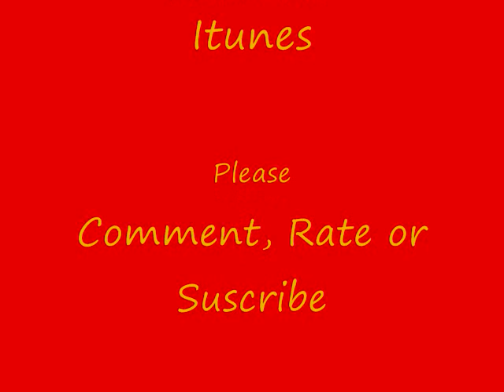Cincinnati Fever Episode 1: Bumpasouras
This is a new series video for dancing based on Saturday Night Fever from the 1980's.  Only this time, I will be playing new school music.